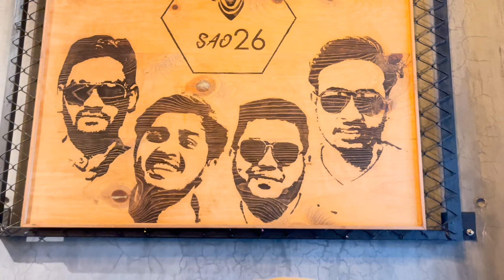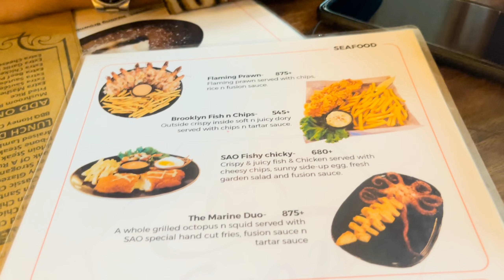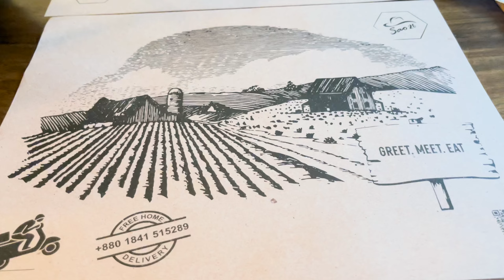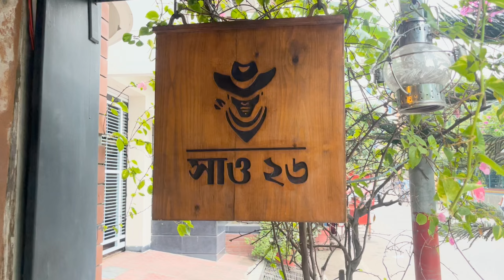সবথেকে ঝাল খাবার। "Wings of hell" Most Spicy Food Ever.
What's In this Video ? Watch Until the end.
What's Our mission?
- Explore Unique Foods.
- Explore Historical Places.
- Explore Amazing Resorts.
- Explore Unique Restaurants.
- Explore Street Foods.
- Explore Fun Places.
- Explore New Things and bloggings.

Experience the most Spicy food in Dhaka.
Few Days ago we visit a unique restaurant named 'SAO26" at uttara dhaka, Specially they serve seafood But they have also Special Naga Wings and they named it "wings Of Hell" and truly this dish was the most spicy we have ever taste. If you are a chilli Lover then you must go and taste those wings. You can also check my others video.